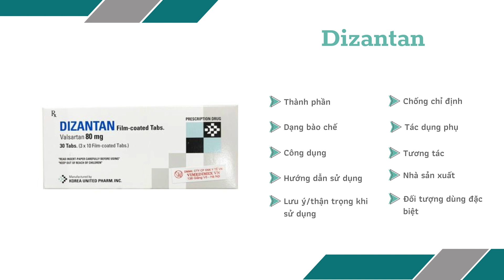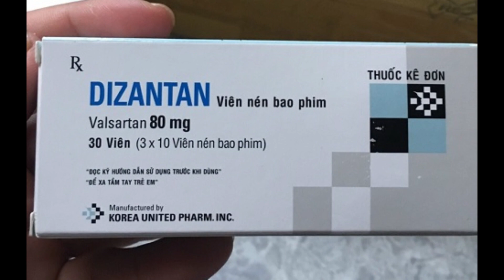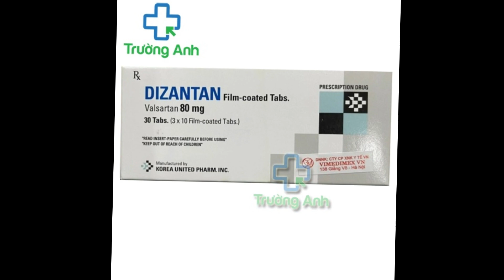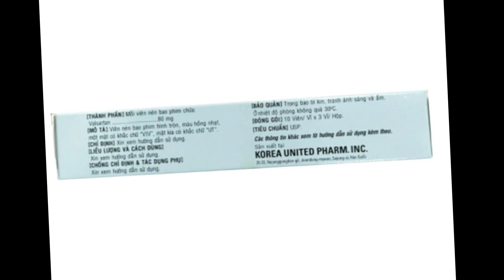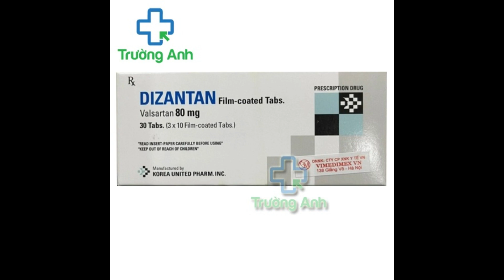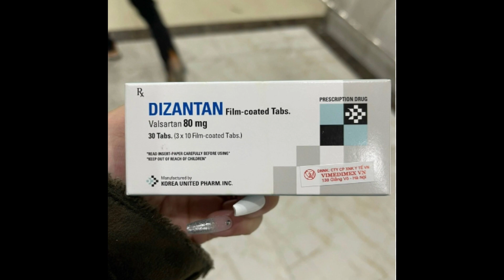Dizantan - Thuốc điều trị tăng huyết áp - Quaythuoctruonganh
Chỉ định
Ðiều trị tăng huyết áp.
Ðiều trị suy tim.